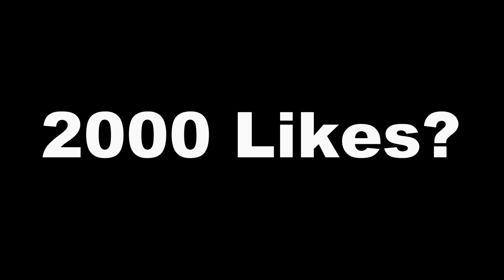Completing ALL 1000 TOKENS Mission | Brawl Stars Quests